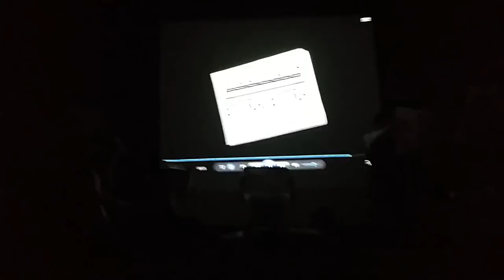Father Michael Goetz Kaleidoscope 2014 Carrying the Banner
"Carrying the Banner" BY Gr. 12 Dance and Musical Theater
Theme: Extra! Extra! (Newsies)